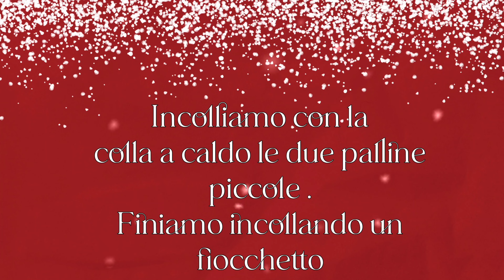Palline di natale Minnie -🎄🎄 tutorial semplicissimo